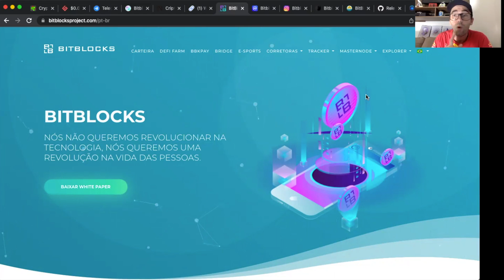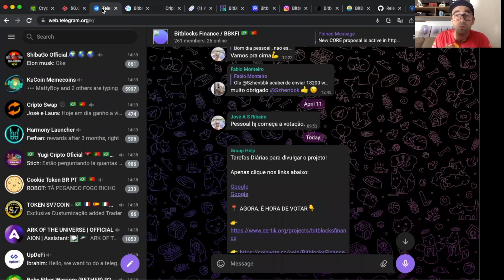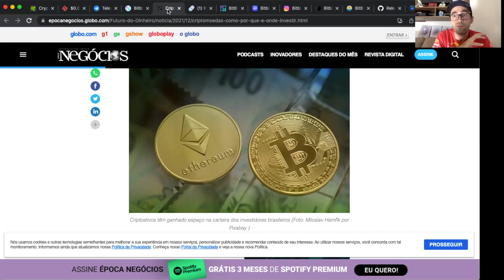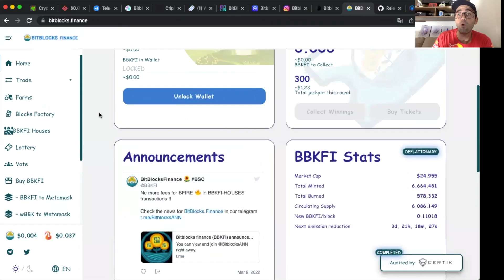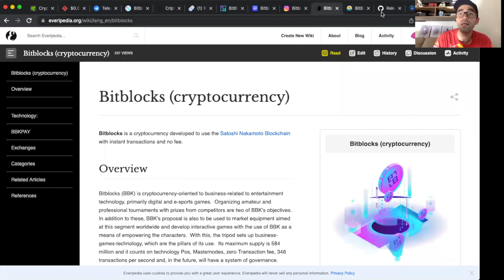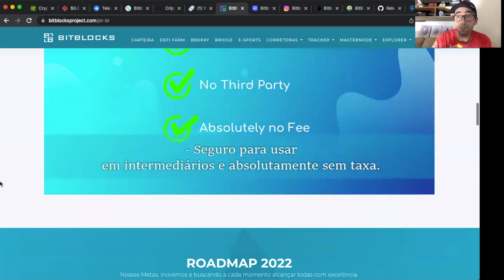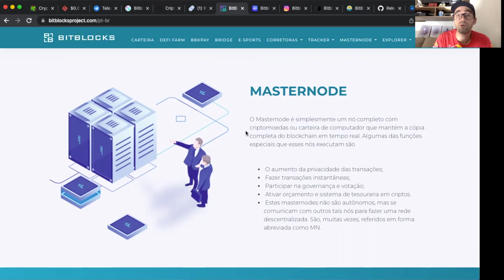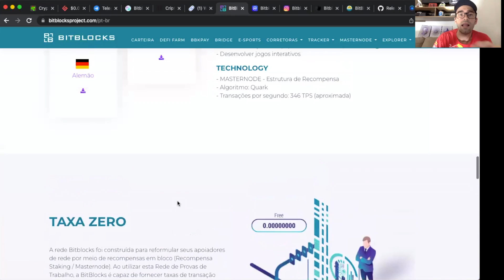Bitblocks desde 2018 no mercado de criptoativos com rodmap atualizado, informações